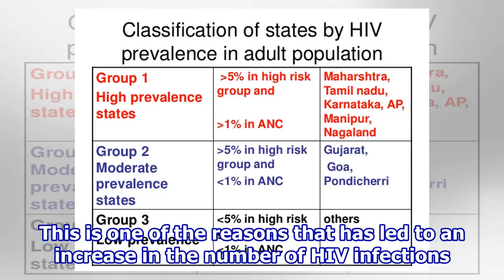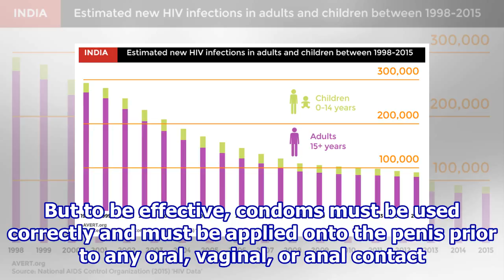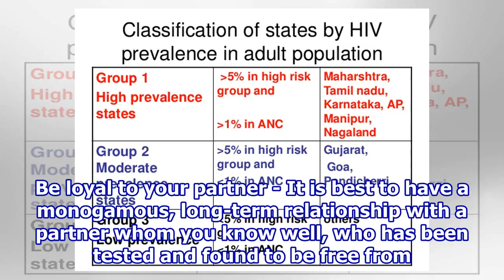HIV Deaths Increase By 70% In Tamil Nadu In The Last 3 Years